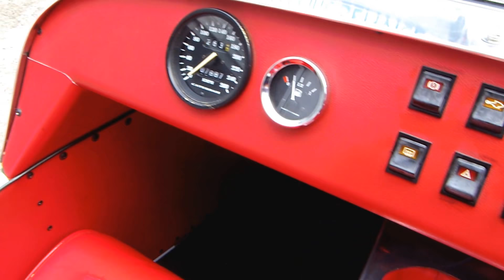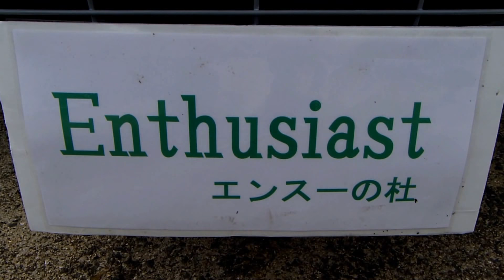エンスーの杜 広島 ケータハムスーパーセブン ４０ｔｈアニバーサリー シルバーストーン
国内３０台限定車の４０ｔｈアニバーサリーシルバーストーンのご紹介です。